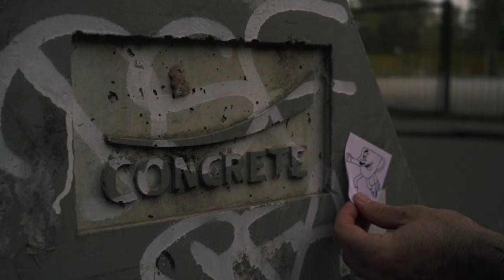Domart Coffee Skatepark Session + Aeropress ☕